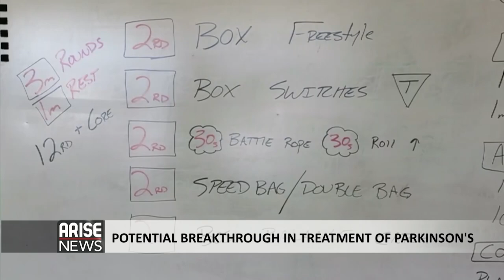Potential Breakthrough in the Treatment of Parkinson’s Disease - Faith Orr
Australian researchers develop a new type of gel that could radically transform the treatment for Parkinson's disease, a disorder of the nervous system that currently has no cure. It's made from natural amino acids, the building blocks of proteins and it’s been shown to safely deliver replacement cells into damaged parts of the brain. We'll find out just how revolutionary this development is with ARISE correspondent Faith Orr.